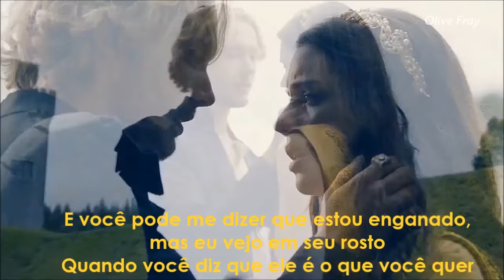Mary & Francis || Treat You Better (Legendado)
Bom, espero que vocês tenham gostado do vídeo, me perdoem qualquer coisa e deem like no vídeo. É o meu segundo vídeo aqui no canal e fiz com muito carinho, espero que gostem, bjs.

Serie: Reign - 1 Season